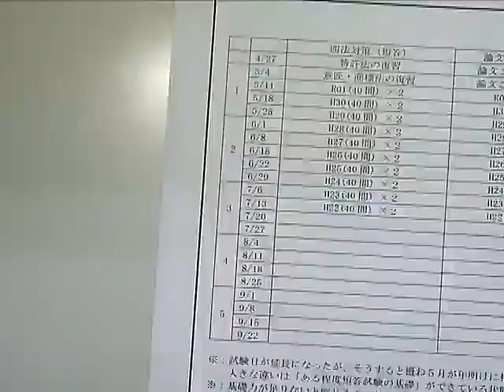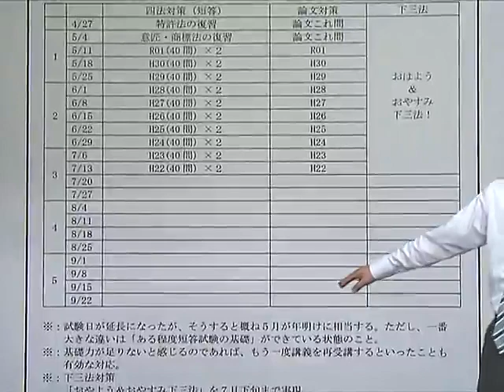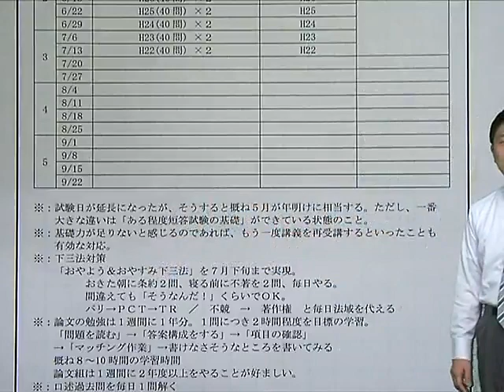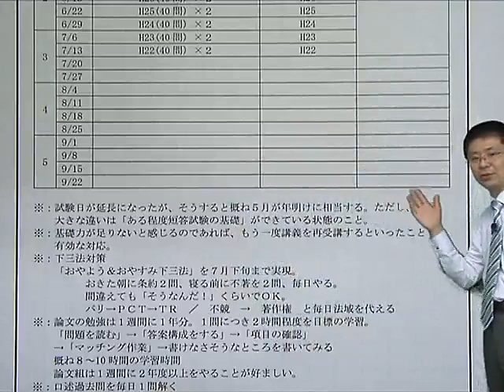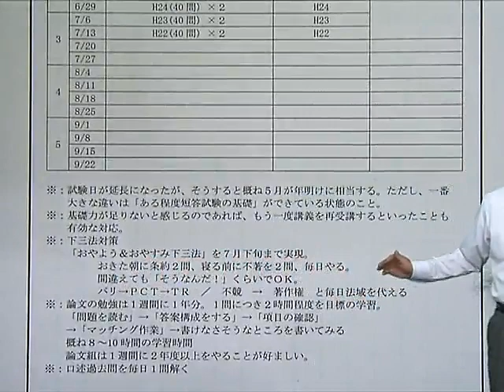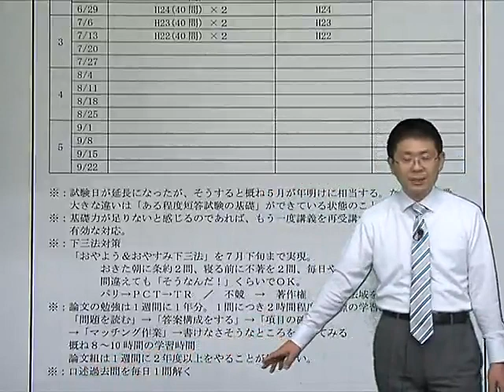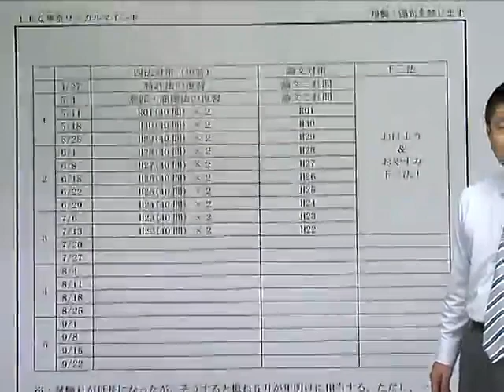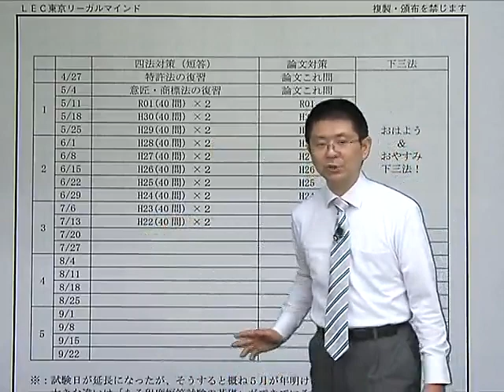【弁理士】弁理士試験延期を受けて～今年受験予定の方に馬場講師からメッセージ～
５月の試験に合わせて学習スケジュールを立て、必死に学習を続けてきた受験生の皆様におかれましては、急な試験日の延期にとても戸惑われていることと思います。ぜひ本動画をご覧いただき、少しでも何かお役に立てれば幸いです。